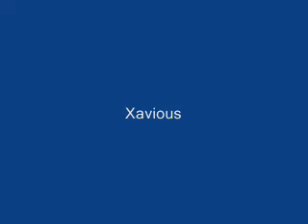Interview from 329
The part following my last uploaded clip, Pumpkin Nuts and Other Stories.